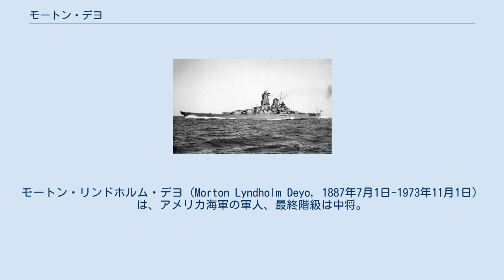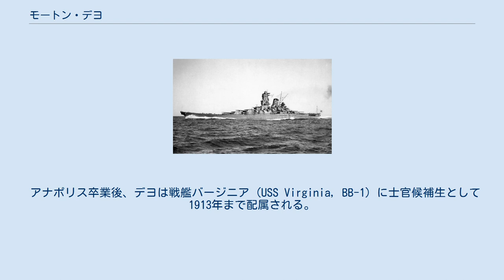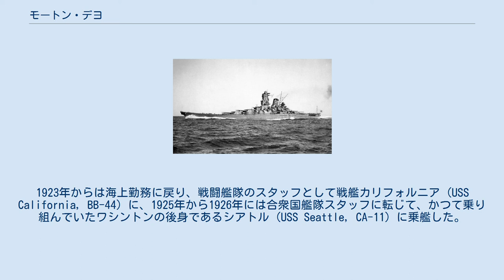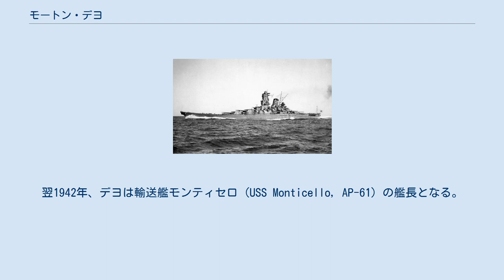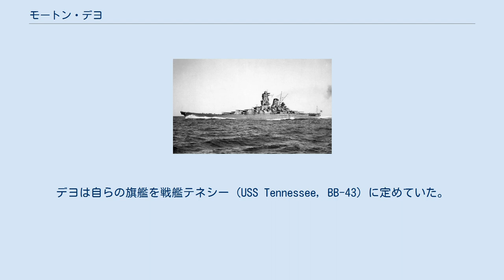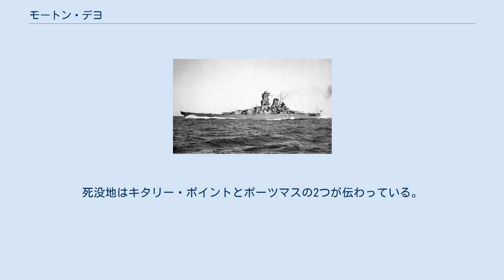モートン・デヨ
モートン・リンドホルム・デヨ（Morton Lyndholm Deyo, 1887年7月1日-1973年11月1日）は、アメリカ海軍の軍人、最終階級は中将。
 デヨは第二次世界大戦中、大西洋戦線と太平洋戦線の双方で活躍した。
真珠湾攻撃直前に、大西洋を押し渡る連合軍側輸送船団の護衛に駆逐艦を提供し、ノルマンディー上陸作戦におけるシェルブールとユタ・ビーチ、および南フランス戦線では第129任務部隊を率いて火力支援に任じた。
太平洋戦線に転じてからは第13巡洋戦隊、第54任務部隊を率いて沖縄戦に加わり、大西洋戦線と同様に火力支援に従事した。
戦争終結後は佐世保に進駐して西日本地区の占領行政を一時担当した。
デヨは38年に及ぶ海軍生活の中で、海軍殊勲章、レジオン・オブ・メリットおよびそれに代わる金星章を受章した。
 しかし、デヨについて、歴史のある一ページのみを切り出して端的に説明するならば、デヨは「戦艦大和と対決し損なった提督」でもあった。
 デヨは1887年7月1日にニューヨーク州ホキプシーで生まれた。
海軍兵学校（アナポリス）に進み、1911年に卒業。
卒業年次から「アナポリス1911年組」と呼称されたこの世代からは、空母任務群を率いたジョン・W・リーヴスがいる。
日本の海軍兵学校（江田島）の卒業年次に換算すると、伊藤整一、西村祥治、角田覚治、岡敬純、志摩清英らを輩出した39期に相当するが、事実上同期に相当するデヨと伊藤が対決寸前になったのは、あくまで偶然である。
 アナポリス卒業後、デヨは戦艦バージニア (USS Virginia, BB-1) に士官候補生として1913年まで配属される。
駆逐艦ダンカン (USS Duncan, DD-46) を経て装甲巡洋艦ワシントン (USS Washington, ACR-11) と移り、タンピコ事件やベラクルス戦役に乗組員として参加する。
1915年から1916年は駆逐艦ジェンキンス (USS Jenkins, DD-42) 乗組となり、第一次世界大戦参戦後はドイツ・Uボートから輸送船を護衛する任務に就く。
そのさなかの1916年に、デヨはマリア・メイヨーと結婚する。
 大戦終結後、デヨは1920年から1921年にかけてボストンの第1海軍区司令官付となる。
第1海軍区は1919年に第2海軍区を吸収して拡張したが、これは同じ地域を管轄していた陸軍区とエリアを合致させるためのもので、新規スタッフや機能の加入および管理・物流に関する責任の拡大を伴っていた。
これらは第一次世界大戦前に改訂される予定だった海軍区改革の一環で、歴史家のアルフレッド・セイヤー・マハンが提唱していた、「不十分な海岸防衛は、そのことが艦隊の任務に制約をかけることとなる。艦隊は海岸や港湾の防衛からは切り離して自由に行動できるようにするべきだ」という理念に基づくものであった。
 続く1921年から1923年にかけては、当時アメリカが占領していたドミニカ共和国の首都サントドミンゴに派遣され、軍政知事の副官を務めた。
1923年からは海上勤務に戻り、戦闘艦隊のスタッフとして戦艦カリフォルニア (USS California, BB-44) に、1925年から1926年には合衆国艦隊スタッフに転じて、かつて乗り組んでいたワシントンの後身であるシアトル (USS Seattle, CA-11) に乗艦した。
後者では艦隊司令官サミュエル・S・ロビソン大将の個人的なスタッフ10名の中に加わることとなったが、少佐となっていたデヨは、その中でも最もランクが下位の将官であり、そのすぐ上位の位置にいたのが、当時大佐だったチェスター・ニミッツ（アナポリス1905年組）であった。
1926年から1929年の間は母校アナポリスに戻って教官を務め、駆逐艦スロート (USS Sloat, DD-316) およびアップシャー (USS Upshur, DD-144) の艦長を経て、1931年から1934年には海軍大学校入りして受講し、のちに教官も務めた。
受講後は軽巡洋艦ミルウォーキー (USS Milwaukee, CL-5) の副官となった。
1936年、デヨはアジア艦隊（ハリー・E・ヤーネル大将）の作戦計画参謀となり、艦隊旗艦の重巡洋艦オ...